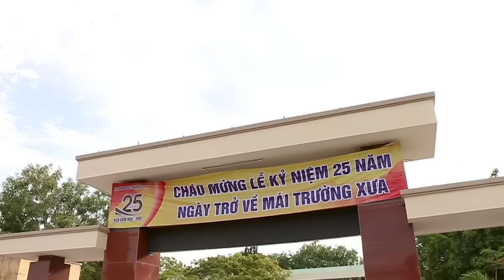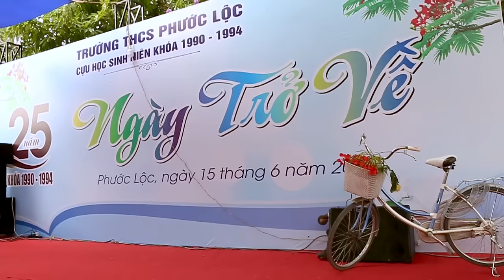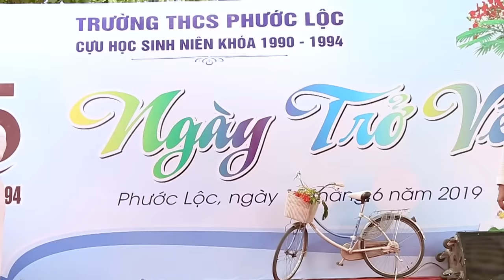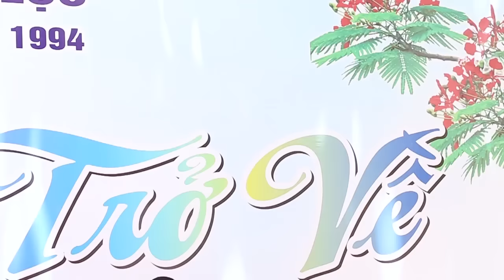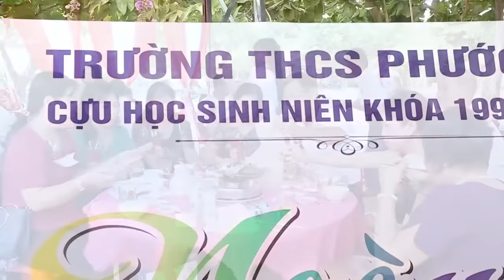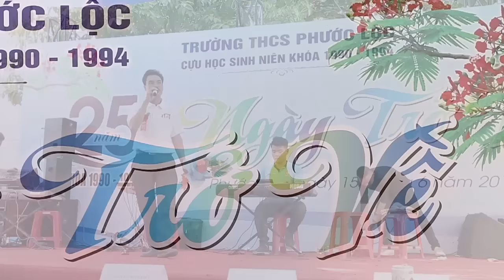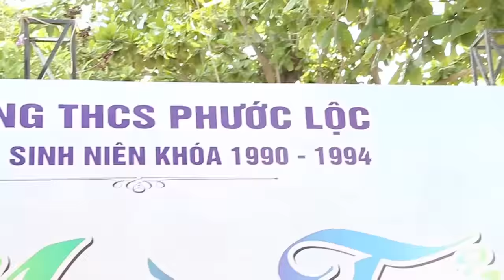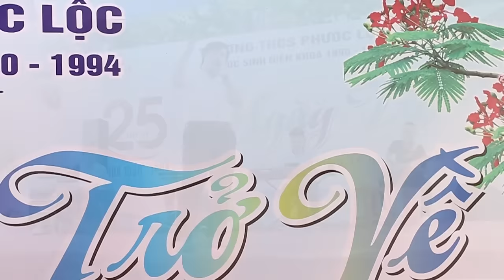25 Năm ngày trở về Trường THCS Phước Lộc niên khóa 1990 1994